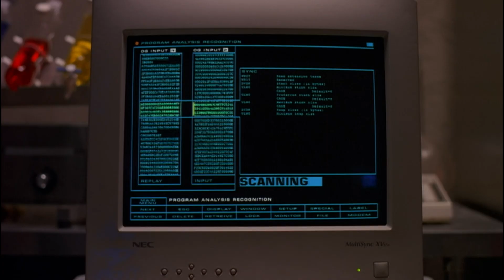He Loved Playing, With You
Stargate  SG1                                s01e06                                Cold Lazarus